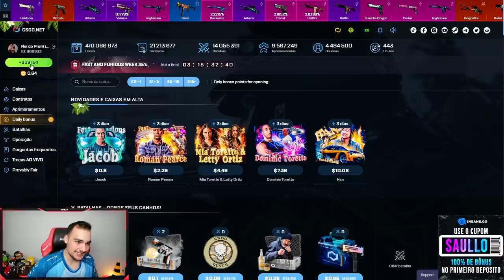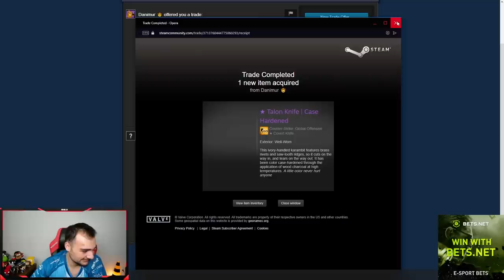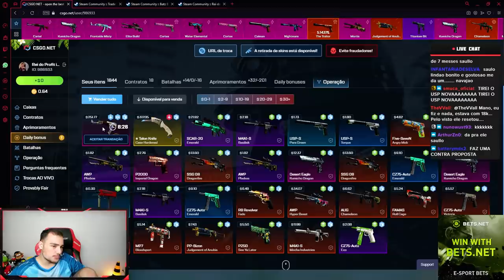Ganhei uma TALON (★) BLUE GEM em uma BATALHA DE FACAS contra um INSCRITO!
Ganhei uma skin blue gem no csgo